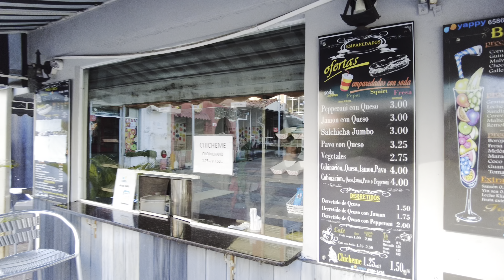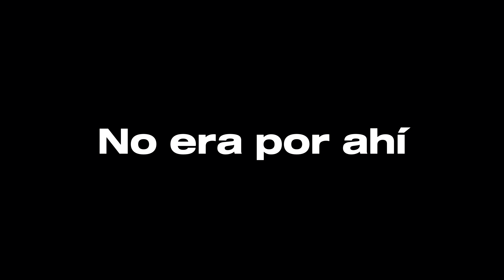SOBREVIVO EN PANAMÁ CON $10??? 🇵🇦